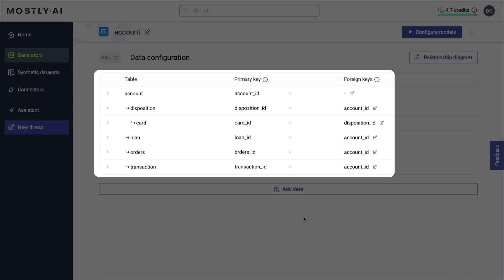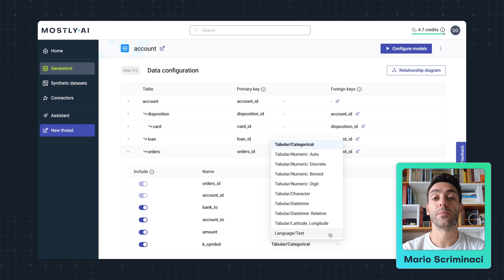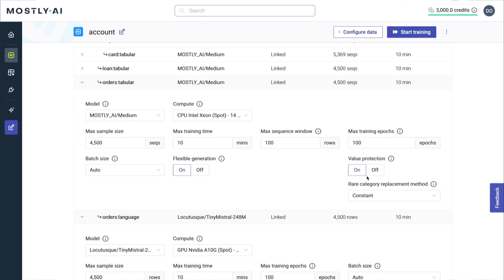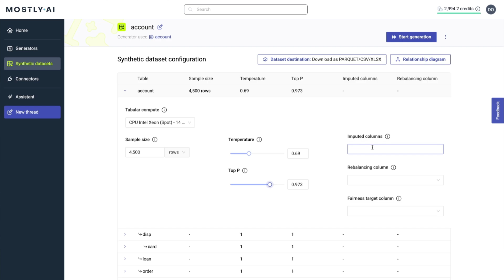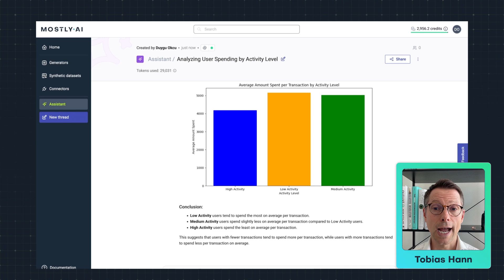MOSTLY AI - Product Demo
In this 6min 25s video you will learn all you need to know about MOSTLY AI, synthetic data, and the MOSTLY AI Platform. Join Mario Scriminaci, Chief Product Officer and Tobias Hann, CEO who guide you through the demonstration.